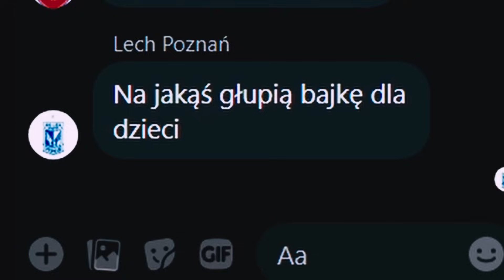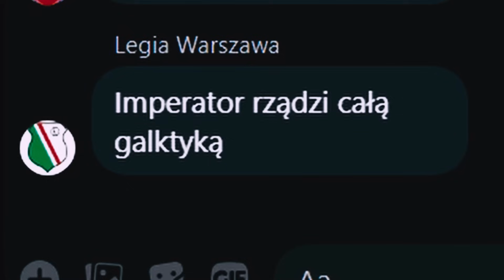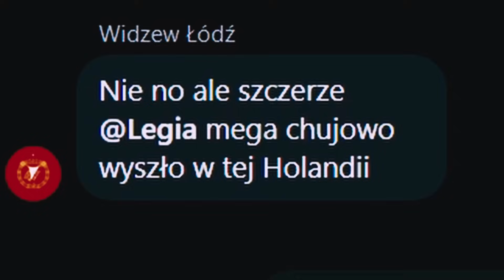ROZMOWY NAJLEPSZEJ LIGI ŚWIATA ODCINEK 3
▶ [18+] Zarejestruj się na ETOTO i odbierz pakiet powitalny aż do 2222 zł z kodem ABC
[reklama] ETOTO to legalny polski bukmacher. Hazard wiąże się z ryzykiem. Gra u nielicencjonowanych podmiotów jest karana.